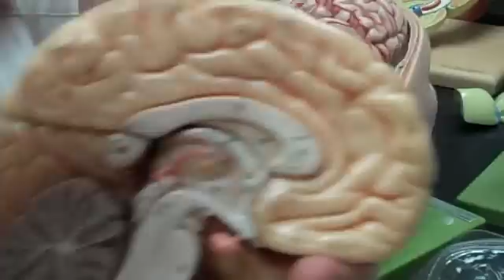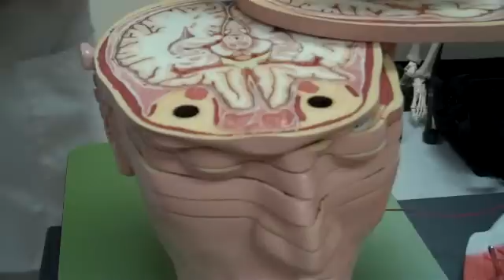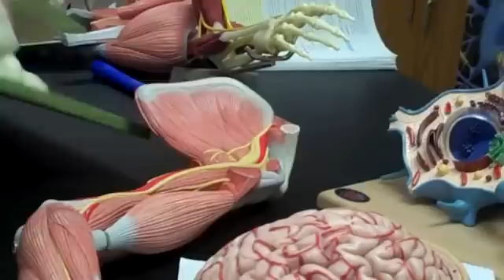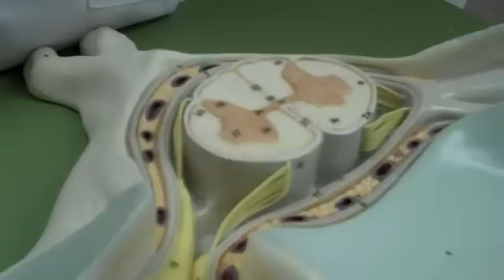Human Central Nervous System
South Central College in Faribault, MN
Instructor: Toby Leonard
For: Human Anatomy Class(Biology 220)